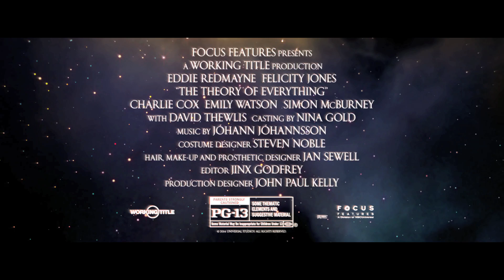THE THEORY OF EVERYTHING - Hawking Radiation with Neil deGrasse Tyson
Starring Eddie Redmayne (“Les Misérables”) and Felicity Jones (“The Amazing Spider-Man 2”), this is the extraordinary story of one of the world’s greatest living minds, the renowned astrophysicist Stephen Hawking, who falls deeply in love with fellow Cambridge student Jane Wilde. Once a healthy, active young man, Hawking received an earth-shattering diagnosis at 21 years of age. With Jane fighting tirelessly by his side, Stephen embarks on his most ambitious scientific work, studying the very thing he now has precious little of – time. Together, they defy impossible odds, breaking new ground in medicine and science, and achieving more than they could ever have dreamed. The film is based on the memoir "Travelling to Infinity: My Life with Stephen," by Jane Hawking, and is directed by Academy Award winner James Marsh (“Man on Wire”).